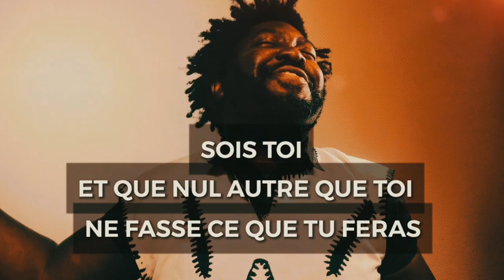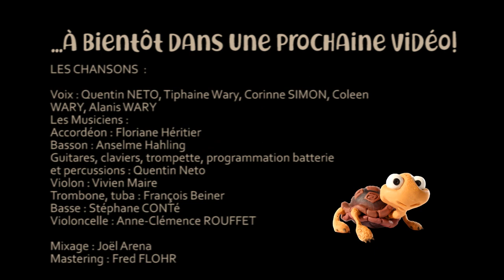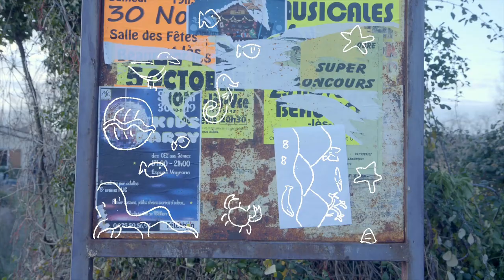Les fables de chyc polhit Fable n°1 Babayagagogo 2ème partie'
Bienvenue dans le monde des Fables de Chyc Polhit.

Le confinement a peut-être mis fin aux projets spectacles, mais pas à la créativité !  La preuve en images avec ces contes africains interactifs postés chaque mercredi sur YouTube par les Trombinoz'notes pour divertir les familles, comme un beau pied de nez des artistes lorrains au Coronavirus.

Découvrez un tout nouveau conte inédit !

Si vous souhaitez nous soutenir : jesoutiens.lesparaboleurs.com

A bientôt !